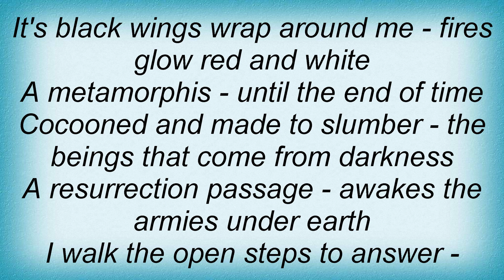High On Fire - Ethereal Lyrics